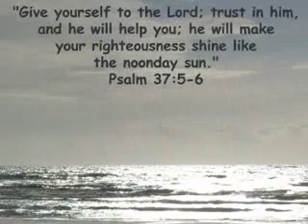Knees to the Earth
Praying, looking to God-Created this Video for Women's retreat